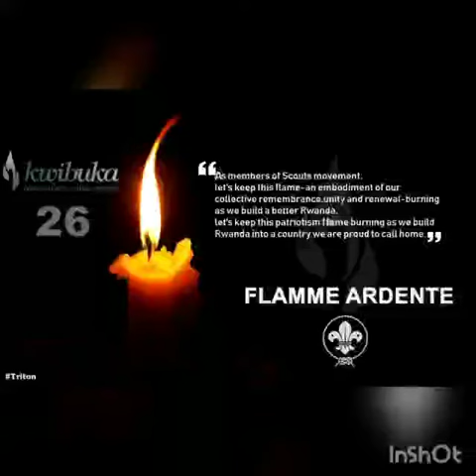KWIBUKA - 26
Abascouts ba diyosezi gatolika ya Byumba, by'umwihariko abo mu iseminari nto ya Rwesero, twiteguye kubaka u Rwanda ruzira amacakubiri.